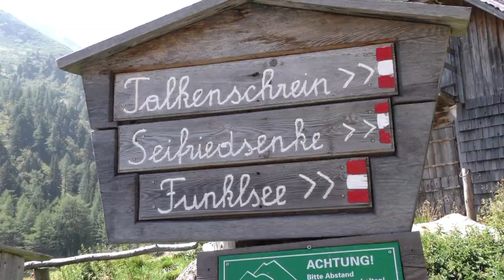Oberwölz Eselsalm 26. 08. 2016 movie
Steiermark Österreich - Eine Bergwanderung mit Freunden, flotte Musik & gute Jausen